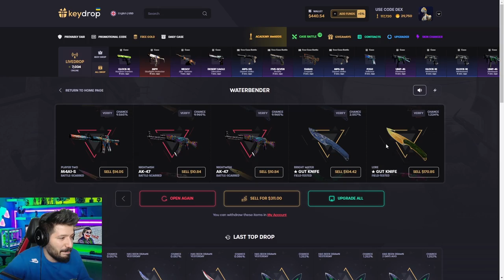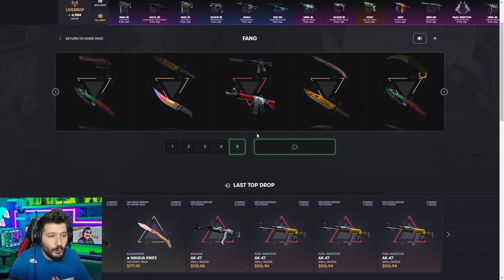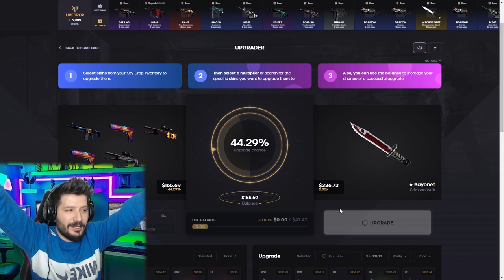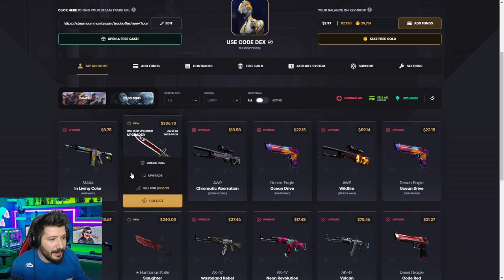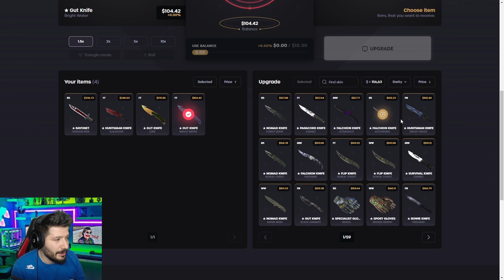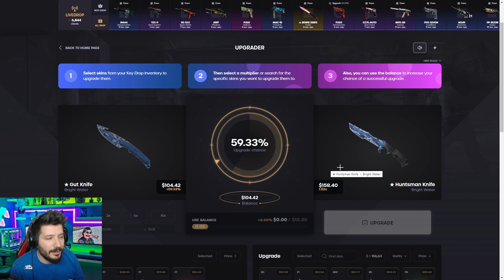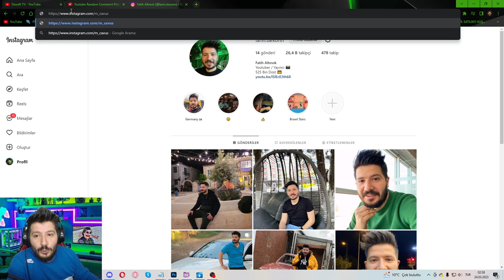EN KOLAY CS 2 ENVANTER DİZME keydrop